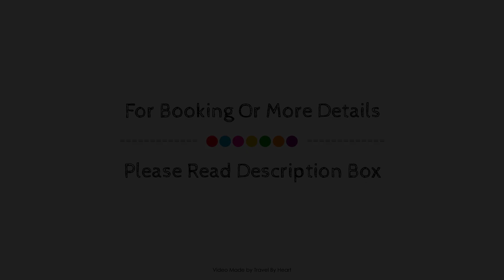Rancho el Parral, Ensenada, Mexico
About Property:
Rancho el Parral is a popular choice amongst travelers in Ensenada, whether exploring or just passing through. Offering a variety of facilities and services, the property provides all you need for a good night's sleep. Service-minded staff will welcome and guide you at Rancho el Parral. Each guestroom is elegantly furnished and equipped with handy amenities. The property offers various recreational opportunities. No matter what your reasons are for visiting Ensenada, Rancho el Parral will make you feel instantly at home.
Searching For
1. Rancho el Parral - Ensenada
2. Rancho el Parral - Ensenada Virtual Tour
3. Rancho el Parral - Ensenada Rooms
4. Rancho el Parral - Ensenada Amenities
5. Rancho el Parral - Ensenada Videos
6. Rancho el Parral - Ensenada Offers
7. Rancho el Parral - Ensenada Deals
Audio Credit:
Track Title: Reasons To Hope
Artist: Reed Mathis